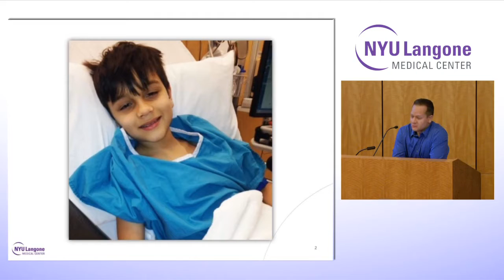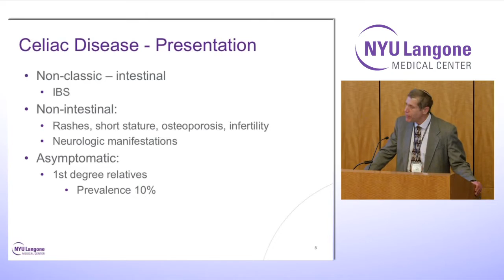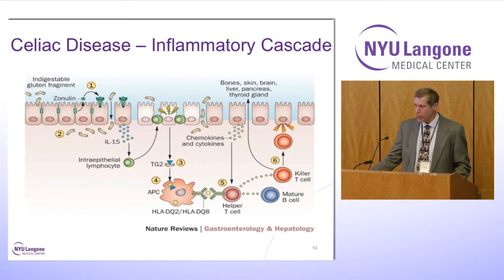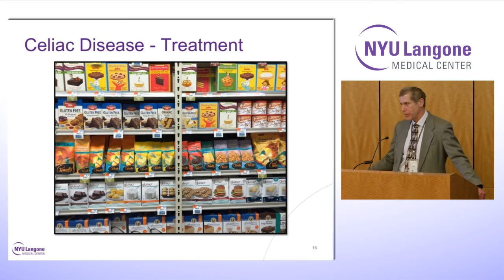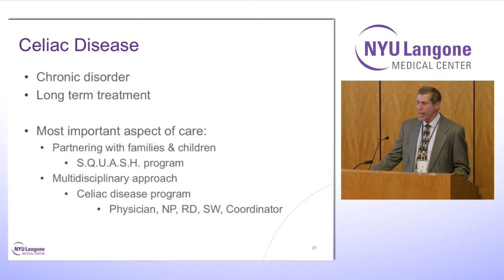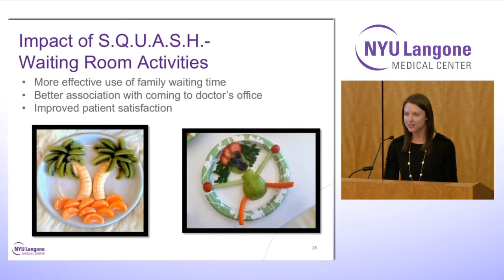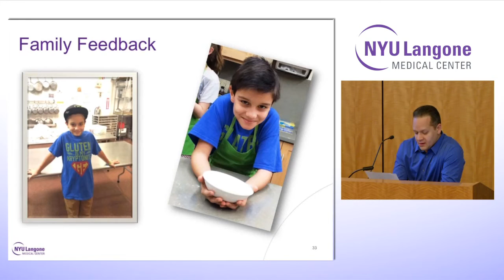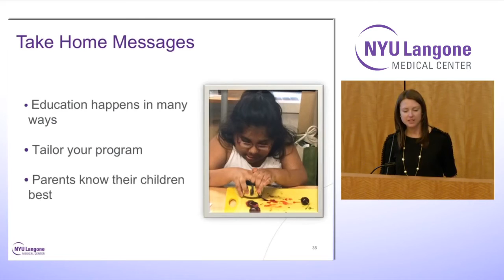Partnering with Families in Nutrition Care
NYU Langone pediatric gastroenterologist Dr. Jeremiah Levine, pediatric dietitian Jackie Ballou Erdos, and William Diaz, father of a child with celiac disease, discuss the most current research on nutrition for celiac disease and how partnering with families improves nutrition outcomes.

Learn more about NYU Langone’s Celiac Disease and Gluten-Related Disorders Program